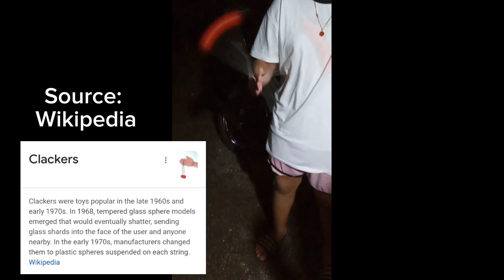How to Play Lato-Lato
lato-lato
latto-latto